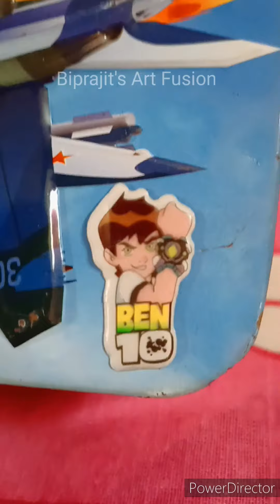Doodling my day ll Doodling art my Day ll